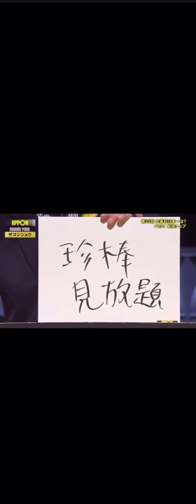【IPPON】なんだかんだ言ってザコシは面白い